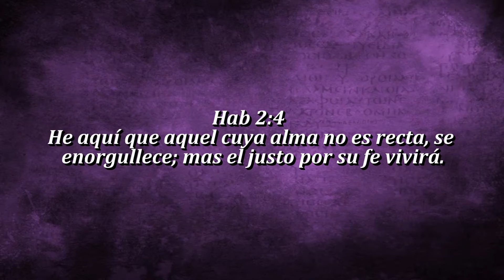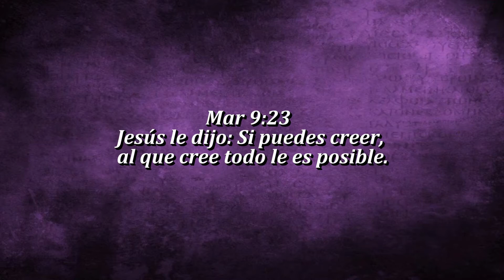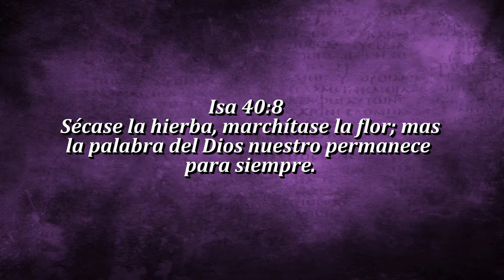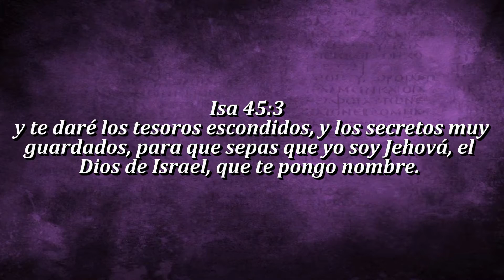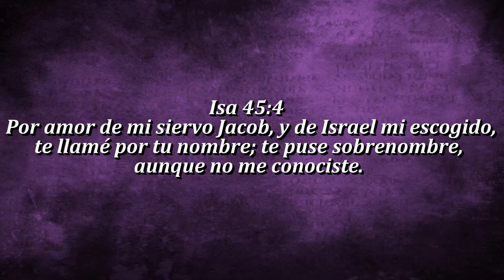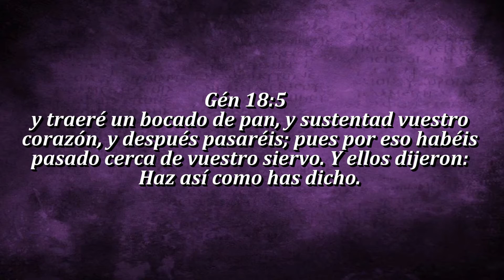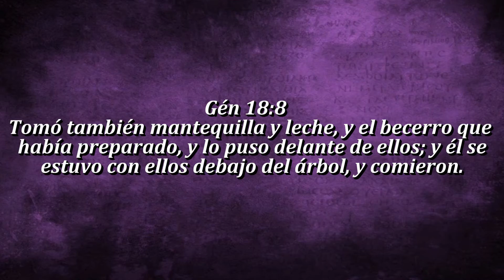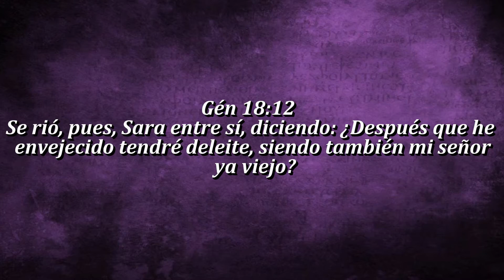Ps. Adalberto Herrera "La Fe que rompe los imposibles"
Ps Adalberto Herrera 06 01 19 La Fe que rompe los imposibles